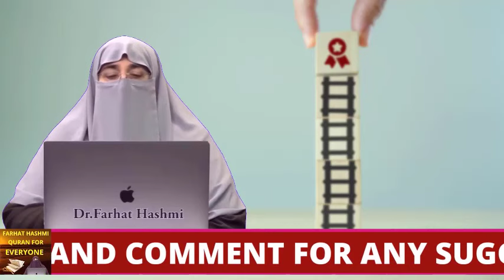Momin Ki Misal Khajoor Kay Darakht Ki Tarha Hay By Farhat Hashmi